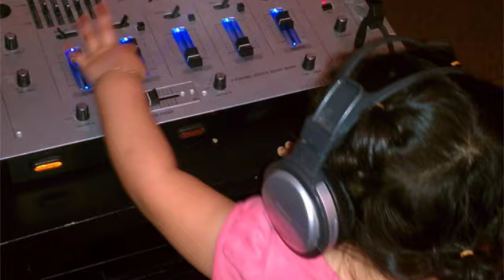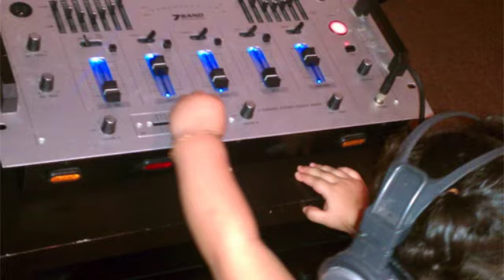Neyla Bachata Mix-DJ ''NEY''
Bachata Mix DJ "NEY"